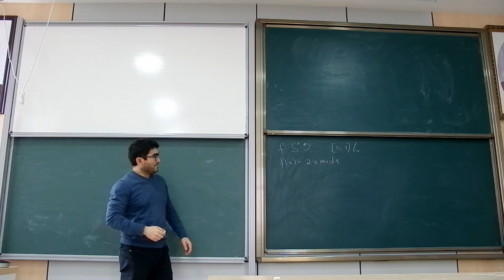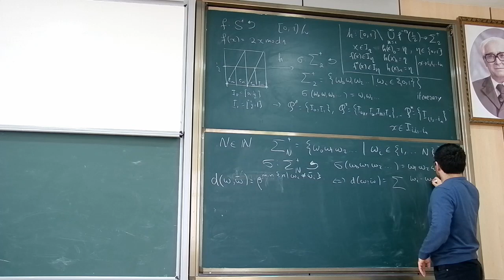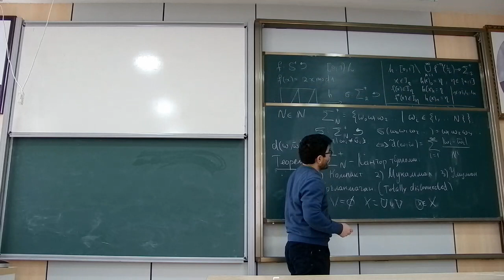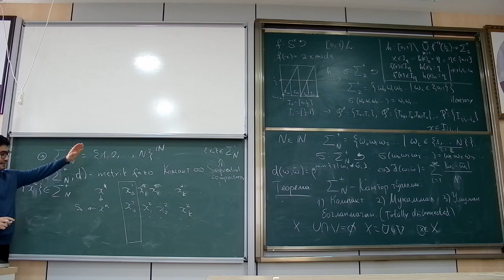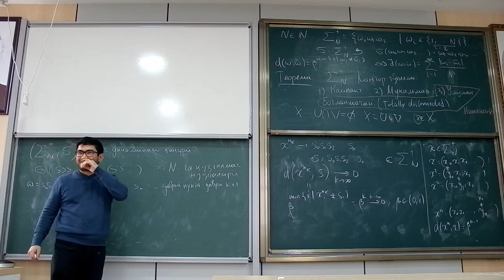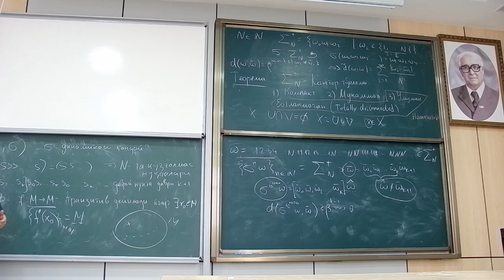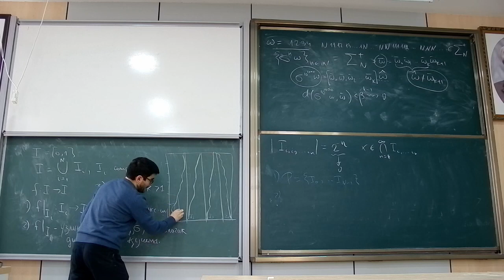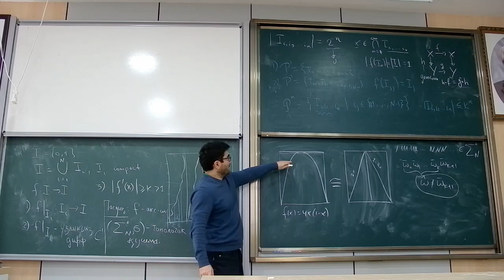Ergodiklik nazariyasidan 2- dars